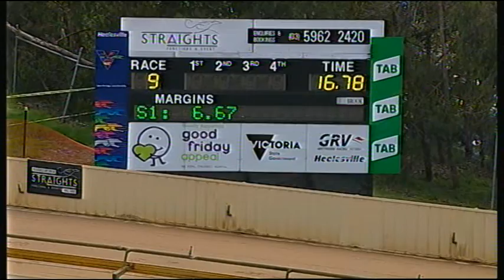HVL SUN 23 SEP 18 R9